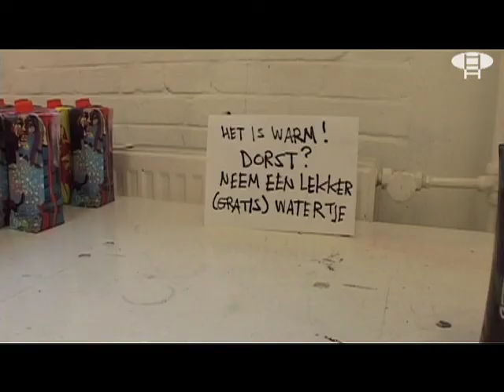SNAR en Michel Willemsen zijn Alias Ali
Kunstenaars SNAR en Michel Willemsen vormen samen schildersduo ALIAS ALI. Binnen het thema "strijd" maakten zij zes doeken.